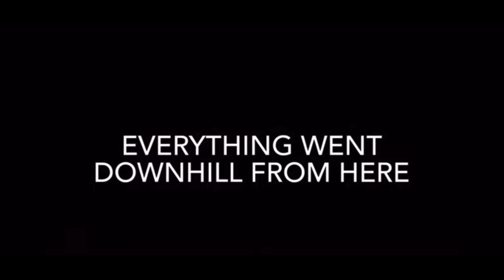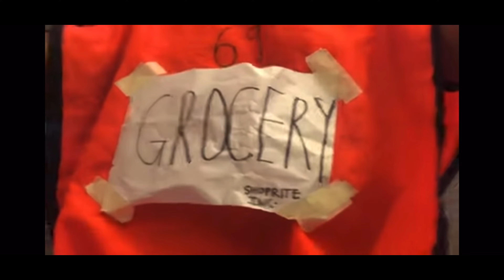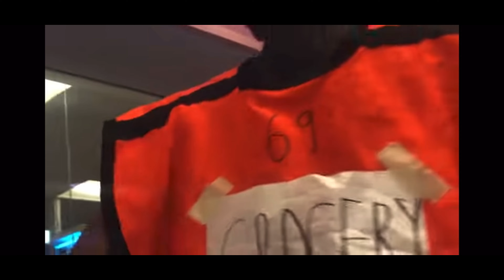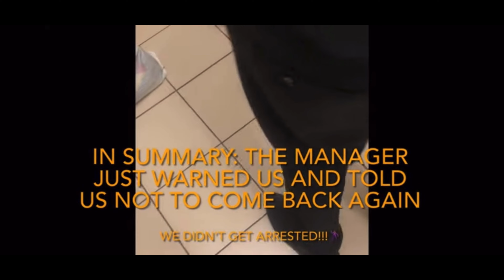WANA - BEST OF 2023